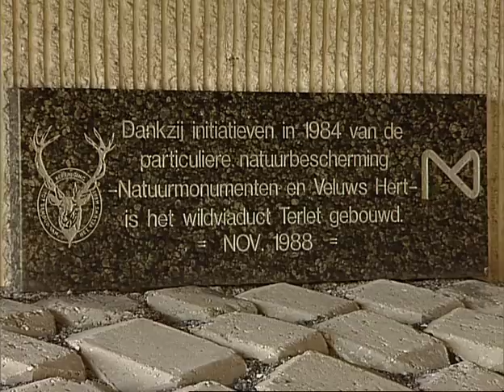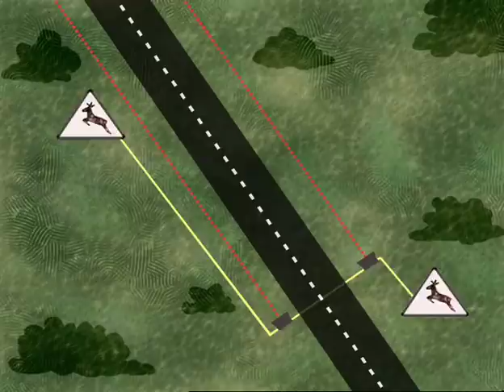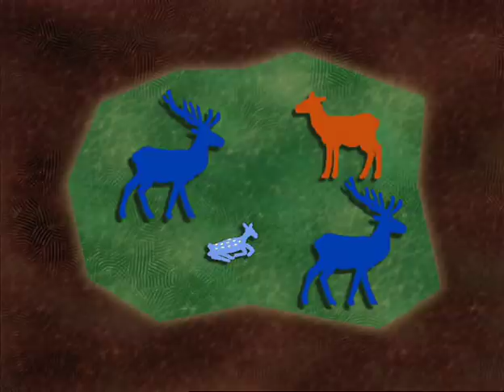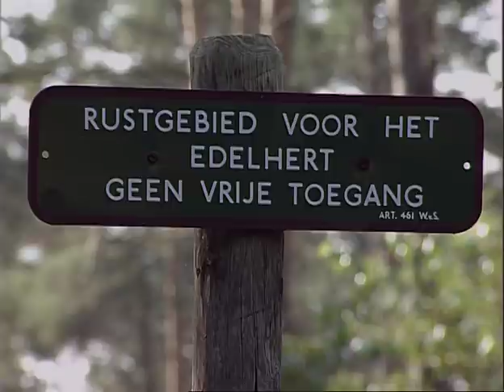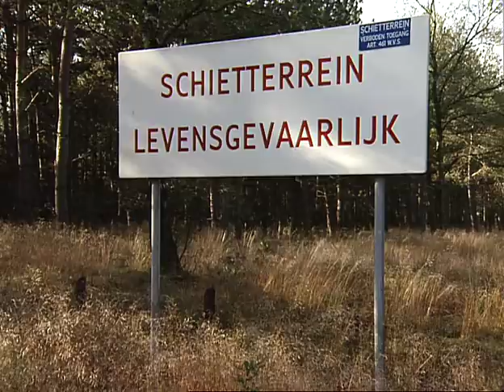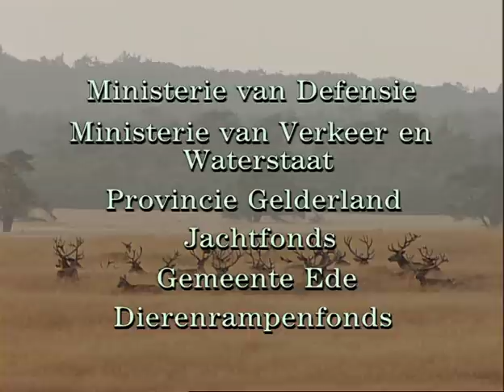Het Edelhert in Nederland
Documentaire van Luc Enting over de geschiedenis van het edelhert en zijn leefomgeving in Nederland. De film belicht het roodwild van de ijstijd tot aan het heden. Met de uitzending van "Het Edelhert in Nederland" bij de TROS breekt Luc Enting in 1996 definitief door als natuurfilmer.